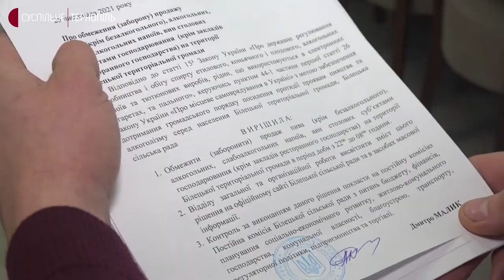У громаді на Тернопільщині заборонили продаж алкоголю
У Білецькій громаді заборонили продаж алкоголю у нічний час. Спиртне не можна буде продавати з 22 до 8 години. Обмеження не стосуватиметься ресторанів, кафе і барів. Про це Суспільному розповів секретар сільської ради Віталій Когут. За його словами, таке рішення депутати прийняли на сесії сільської ради.